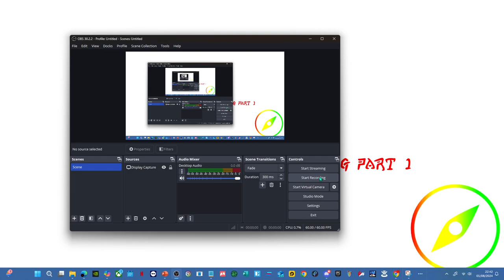PIKNOTT™ nyxar and mysticup